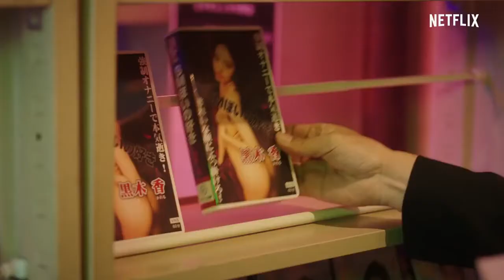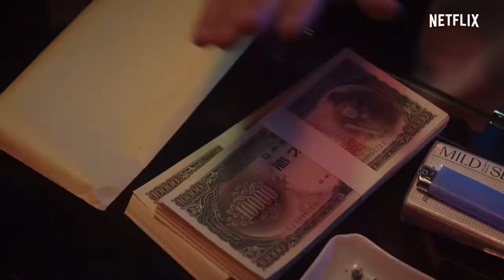THE NAKED DIRECTOR Trailer 2 2019 Netflix